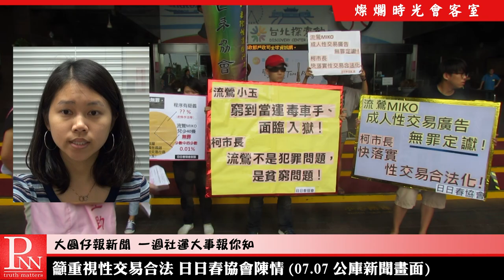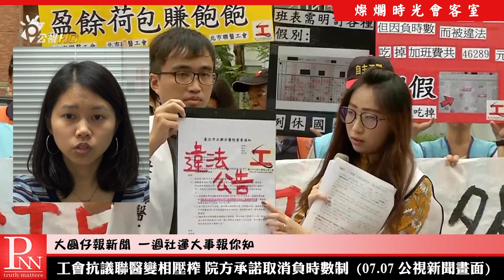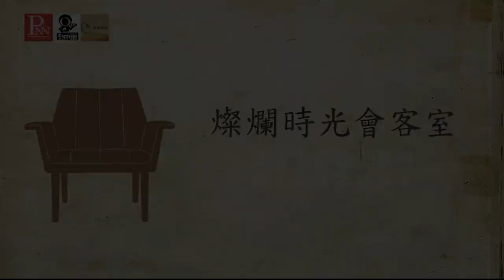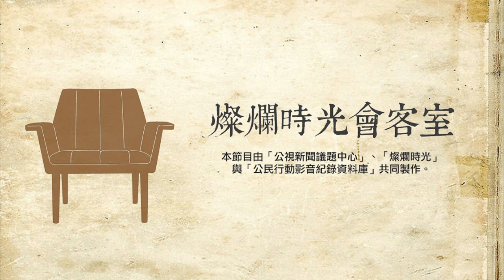燦爛時光會客室#163 課堂上的性平教育 國小老師怎麼教 │專訪劉育豪